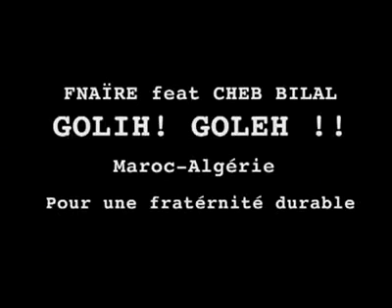GOLEH GOLEH maroc & algerie khawa khawa pr tjrs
je suis de casa j'aime mes frères d'Algérie vive Maroc Algérie